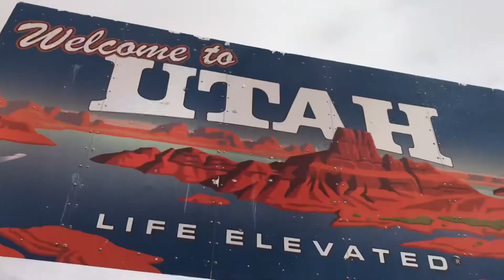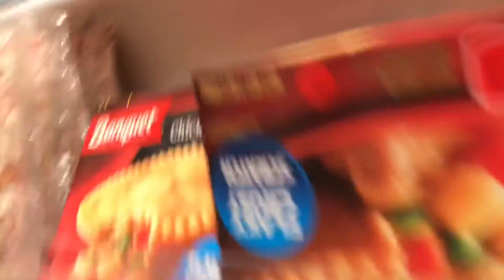Moving To Utah Vlog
Just graduated so why not move? Love my parents they did so much for me! Excited for this New Chapter in my life!!